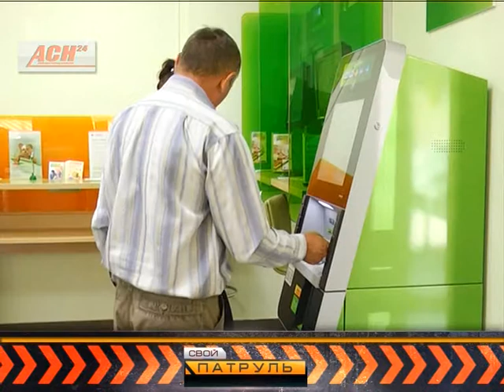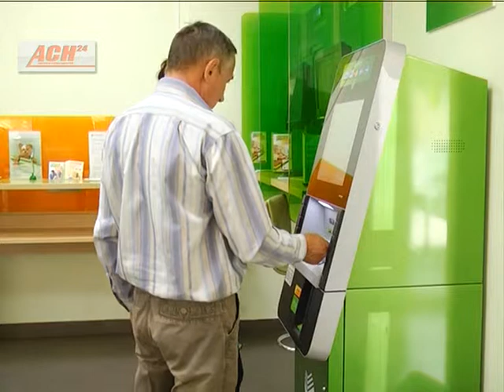Свой патруль 31 июля